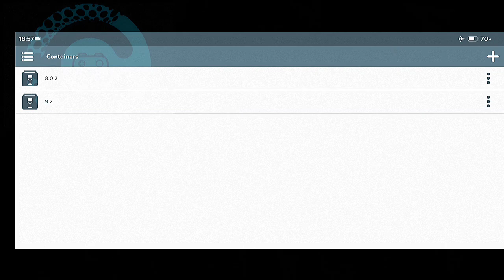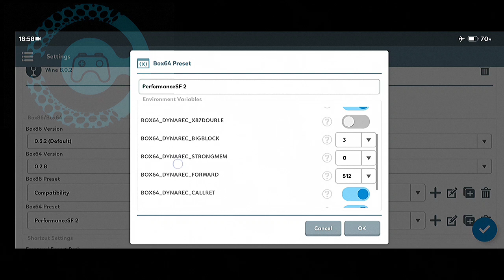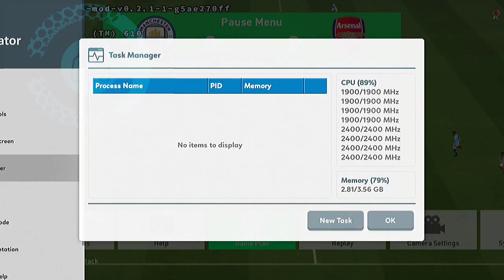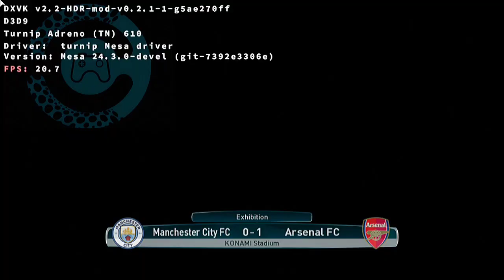PES 2017 (MAYBE WORK FOR PES 15,16) | Winlator 7.1.3 Cmod GLIBC v8fix1 | Snapdragon 680 | Redmi 10c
Emu= Winlator
Gamepad= X3

Note:
 -record dan tanpa record FPS hampir sama (recording and non-recording FPS are almost the same)
 -driver turnip 24.3.0 hanya support dxvk 2.2 kebawah [untuk PES 17] (turnip 24.3.0 driver only supports dxvk 2.2 and below [for PES 17])
 -08:56 with DXVK 2.2
 -tautan unduhan melalui foxrain terbalik [unduhan melalui glibc diunduh proot dan sebaliknya], jadi sebenarnya saya menggunakan proot tetapi mengunduh melalui glibc. (the download link via foxrain is reversed [download via glibc downloaded proot and vice versa], so actually I use proot but download via glibc.)
 -download Winlator from foxrain
 -download from 4fnet

Thanks for:
  Allah SWT